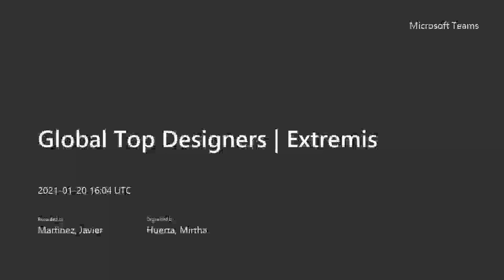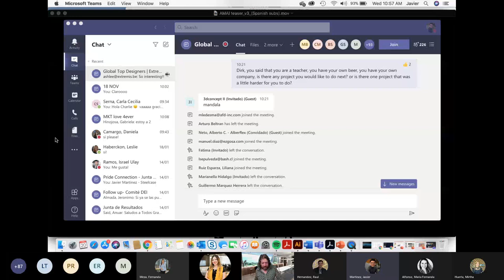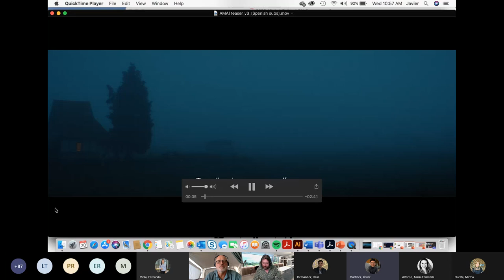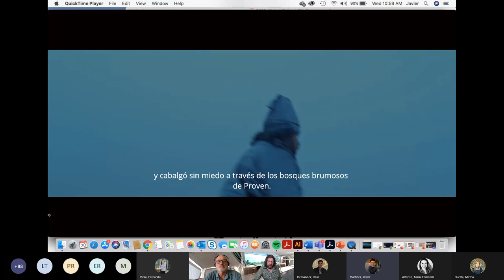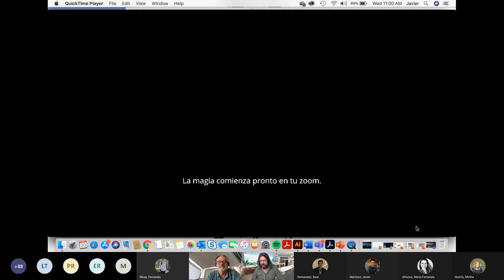Global Top Designers 2021 - Dirk Wynants (Extremis) & Charles Macdonald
Segunsa sesión de Global Top Designers con Charles Macdonald entrevistando a Dirk Wynants, director de Extremis.